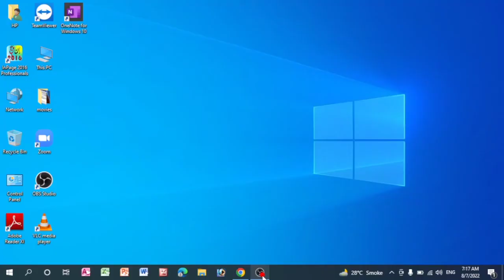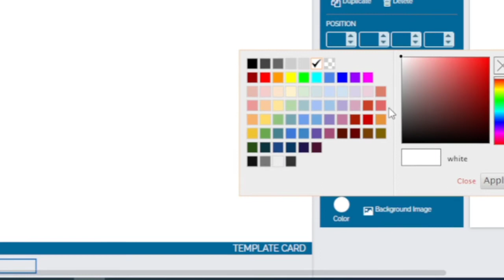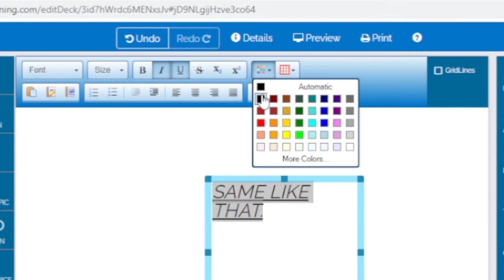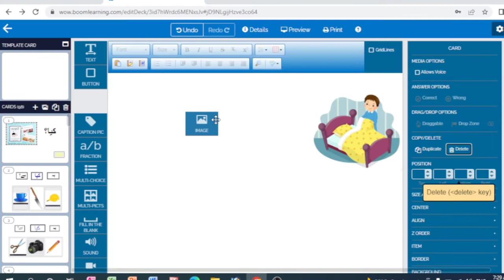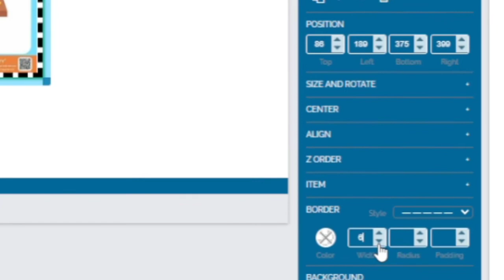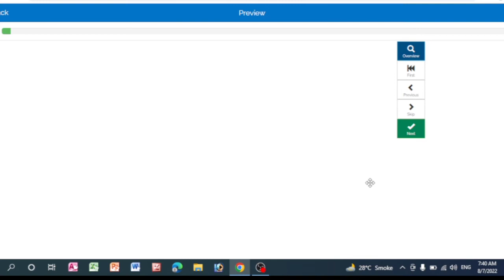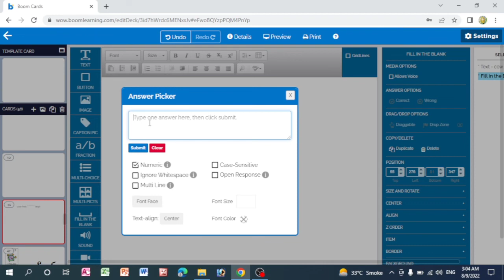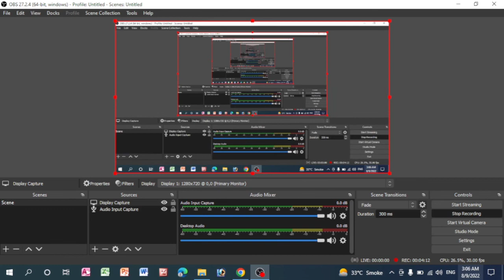Boom learning Cards Tutorial||boom card kaisy banaien in urdu||BOOM learning APP#boom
ASALAM-U-ALIKUM
in this video I am describing all tools of boom learning app that how to use and we can make easy activities for our students and children's
this is very good app specially for special children's in which they can easily understand the basic concept of initial speech..

This is me Psychologist Asma Ibrar and this channel is all about PSYCHOLOGY in which Psychological test administration and interpretations and scoring method, Mental health,  Psycho education and basic about Psychology will be discuss.Information about speech therapy  strategies and how to maintain speech therapy at home with differentlyable childrens.

boom learning